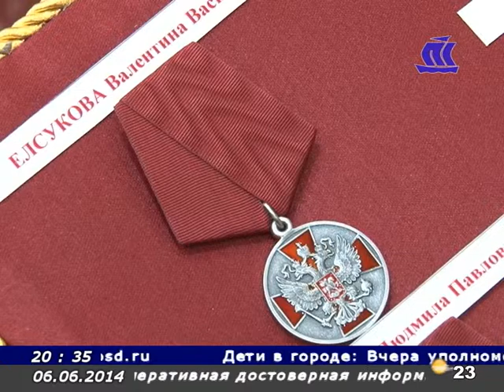Панорама Севера 06 06 14